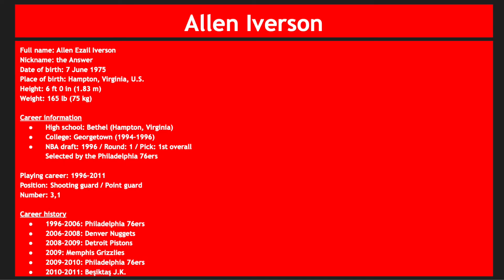Allen Iverson shooting threes awsome 20 points ❤️🔥🔥NBA LIVE